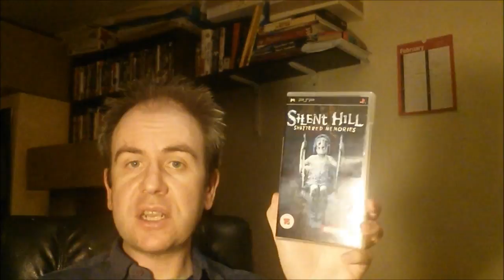Unwrapping of 6 New Game Purchases and One DVD Box Set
This is a link to my ebay shop where I sell games for console: